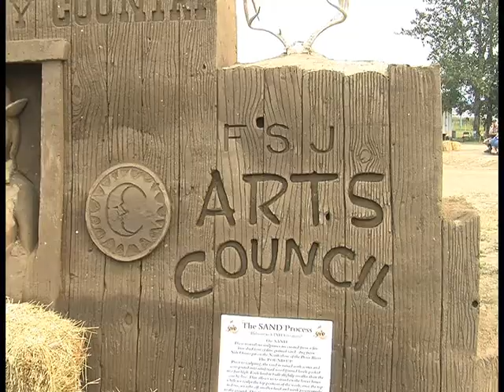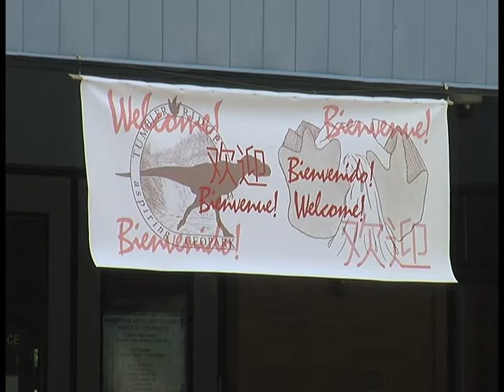August 24th - Staycations in the Peace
The provincial government says staycations are becoming popular with Peace Region residents.